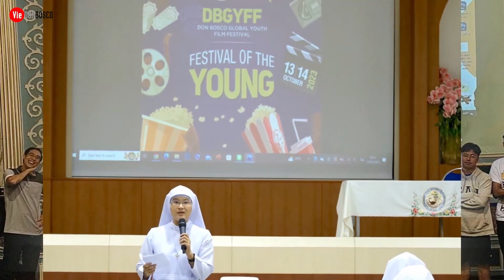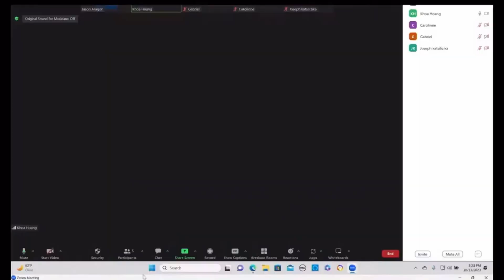Phim lưu xá “Mạng” hay “Mạng” đạt giải liên hoan phim quốc tế DBGYFF - Lưu xá Sinh viên Don Bosco SG